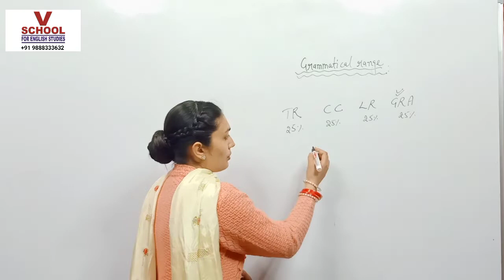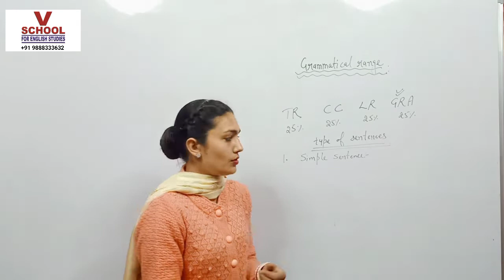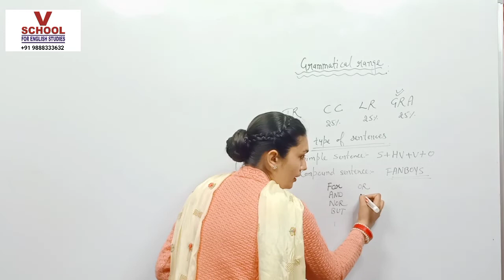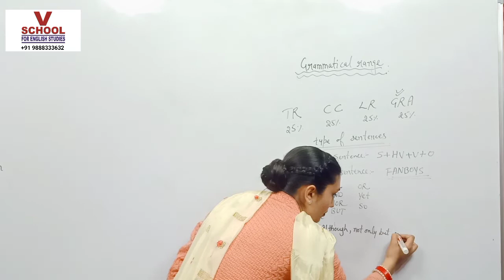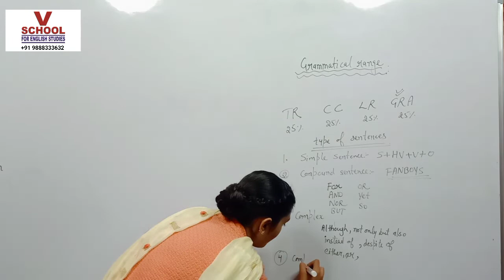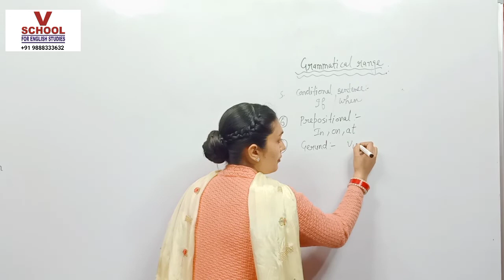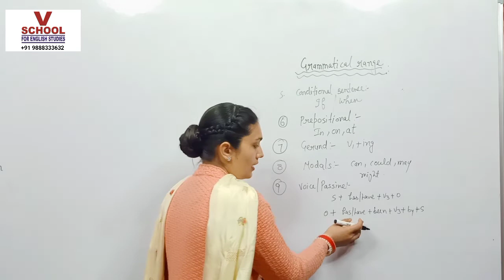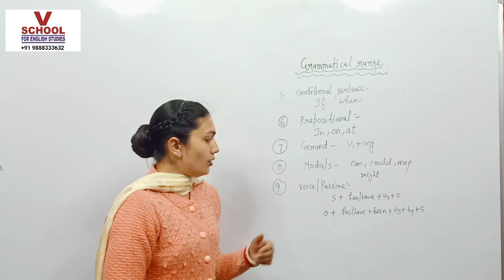IELTS WRITING l WANT TO ACHIEVE 25% BAND SCORE OF GRAMMATICAL RANGE IN WRITING l Band कैसे बढ़ाए l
This channel (V School For English Studies) is intended to teach all aspects of English language in a lucid way. We are always trying to develop new, exciting, interesting, and informative English video lessons We here at YouTube are trying to make English language leaning as simple as possible especially for those whose native language is Hindi. This channel is also a perfect place for aspirants preparing for IELTS/PTE/TOEFL/DUOLINGO/ESOL/SELT/LANGUAGE CERT/SPOKEN ENGLISH and other competitive exams. so please keep watching.

V School For English Studies Shop No 19, Royale complex, Near Hotel President Plaza, Samana, Patiala, Punjab, India, PIN – 147101

IELTS  SPEAKING ll  INTERESTING FACTS ABOUT IELTS SPEAKING INTRO QUESTIONS ll Bandकैसे बढ़ाए ll

IELTS SPEAKING ll CORRECT USE OF IDIOMS AND EXAMPLES IN SPEAKING ll Band कैसे बढ़ाए ll

IELTS LISTENING l HOW TO SCORE 7+ BAND IN LISTENING l IELTS LISTENING PREPARATION l BAND कैसे बढ़ाए

IELTS WRITING ll TASK- 2 ll (Use of Complex Sentences) ll IELTS Preparation ll Band कैसे बढ़ाए ll

IELTS WRITING l Task - 1- Variations l Use of Complex sentences l IELTS Preparation* Band कैसे बढ़ाए

How to boost speaking band score l Rephrasing l IELTS Speaking l IELTS Speaking tips* Band कैसे बढ़ाए

It is easy to / difficult to + V1st +Object || ENGLISH GRAMMAR ||ENGLISH SPEAKING COURSE | V SCHOOL

English Grammar ll English Speaking Course ll Use of What to / What not to = क्या करू - क्या ना करू

0 Comments